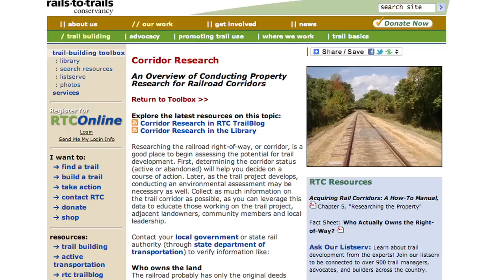Rails to Trails: Forging Linear Parks for All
Today's cities increasingly need to look at alternative solutions to find more green space. So organizations such as the Rails-to-Trails Conservancy, the PATH Foundation and the City Parks Alliance are looking at unused infrastructures as opportunities to build new parks. So-called linear parks are much longer than wide and are formed as part of a rails-to-trails conversion of railroad beds to recreational use. And they are great for a nice walk.
Linear parks have become part of the landscape in urban and rural areas; they connect neighborhoods to each other, get people out of their cars and encourage healthier lifestyles. Take a stroll down some of the nation's best linear parks.